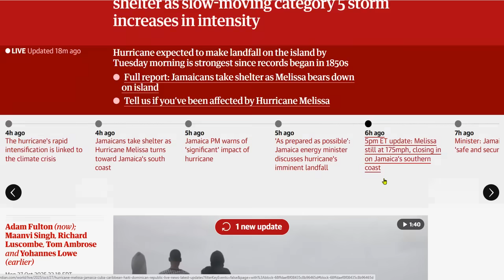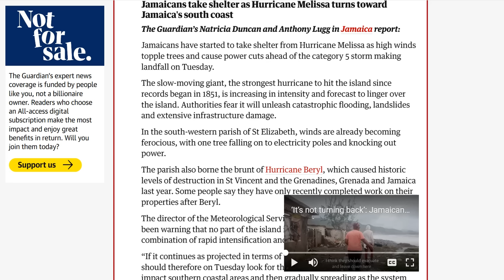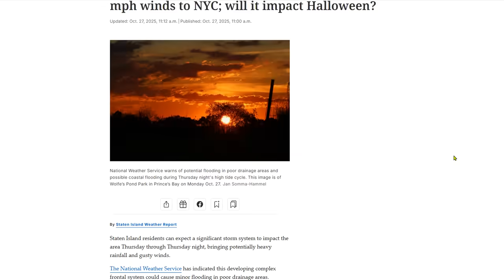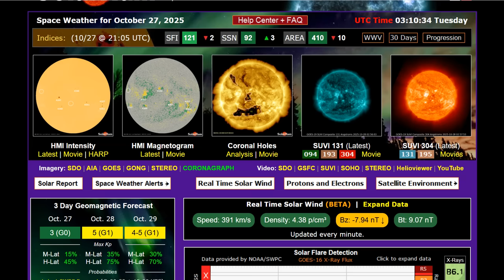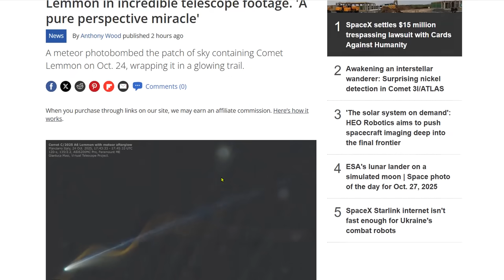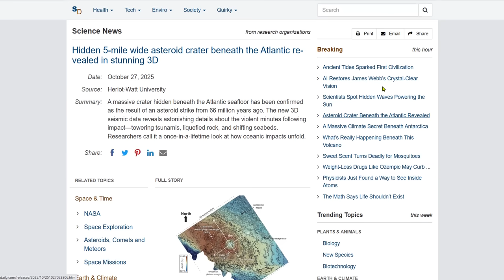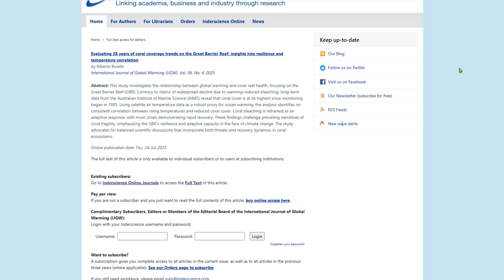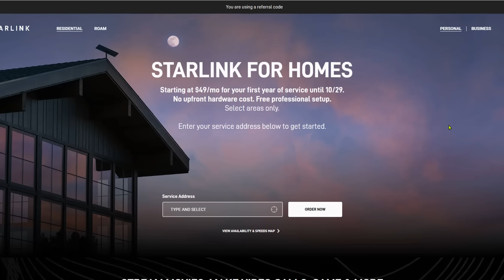Hurricane Melissa Now The Strongest Storm On The Planet This Year - Electric Comet Lemmon Revealed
Hurricane Melissa is now the strongest storm on the planet this year Jamaicans take shelter slow-moving cat 5 storm increases in intensity
La Niña map shows snowfall forecast for each state this winter
Warm temperatures and Fire Weather Concerns in Coastal Southern California; Hurricane Melissa Impacting Jamaica
Hidden 5-mile wide asteroid crater beneath the Atlantic revealed in stunning 3D
Evaluating 38 years of coral coverage trends on the Great Barrier Reef: insights into resilience and temperature correlation

Bitcoin: 17NV3vtcQhRnsRnjckCcYkKVEUcnirKQ62

independent media
climate change